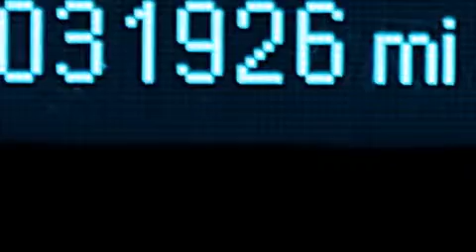2013 Chevrolet Cruze Kendall Fl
We have been honored to serve the Miami FL area , we promise that your experience at our dealership will exceed your expectations ! Year : 2013 Make : Chevrolet Model : Cruze Engine : Turbocharged Gas I4 1.4L/83 Trans . : Automatic Exterior : Silver Ice Metallic Miles : 31,925 Interior : Jet Black Stock : 66893 OffLeaseOnly Miami 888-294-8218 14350 NW 56th Ct.